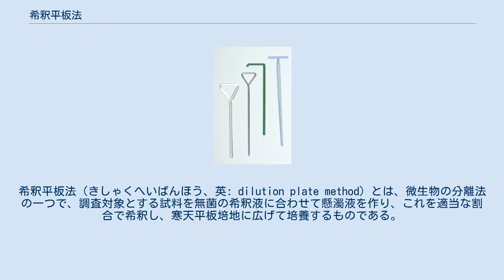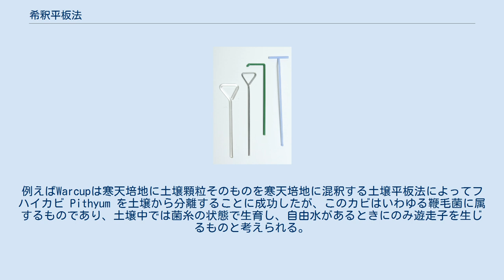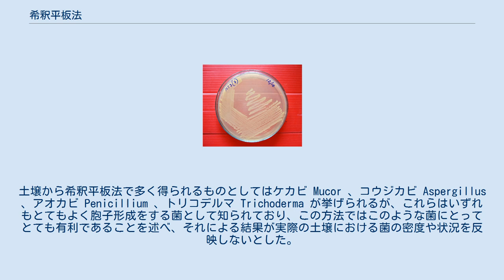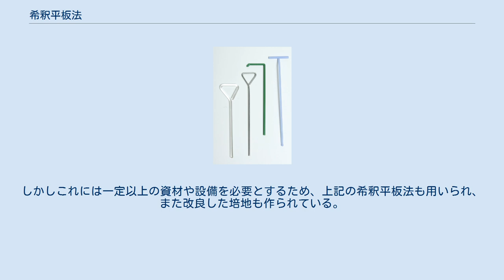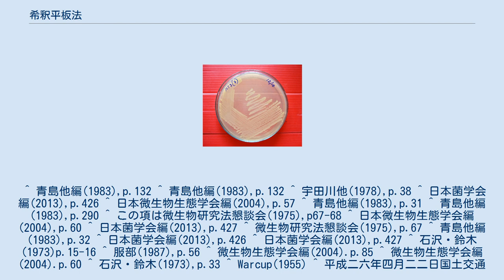希釈平板法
希釈平板法（きしゃくへいばんほう、英: dilution plate method）とは、微生物の分離法の一つで、調査対象とする試料を無菌の希釈液に合わせて懸濁液を作り、これを適当な割合で希釈し、寒天平板培地に広げて培養するものである。
単独細胞由来のコロニーが出来ることから量的計測に利用できる利点があり、そのような目的にも用いられる。
微生物の分離培養法の標準的な方法と目されている。
 例えば青島他編(1983)の土壌菌類の分離法として以下のような方法が解説されている。
 これは比較的単純な希釈平板法の手順である。
 上記のように、微生物を探し出すべき試料を液体中に懸濁させ、それを様々な濃度に希釈して寒天平板上に広げて培養するのが希釈平板法である。
微生物の細胞は懸濁させることで試料液体中に均等に散らばることが期待できるので、その一部を取って寒天の上に広げると、それぞれの位置で繁殖を始め、一定時間の後にはそれぞれにコロニーとして検知できるようになる。
うまくいけば個々には単独の細胞から出発したコロニーが散らばって出現するので、それを元に純粋培養を始めることが可能になる。
対象となるのは寒天培地で培養が可能で、それもある程度以上の速度で増殖するものに限られ、具体的には細菌類と菌類が普通の対象である。
 希釈段階とその培養結果 もちろん1つのシャーレに入った細胞が多すぎた場合、コロニーが互いに接触したり重なったりすることになるので分離は難しくなる。
そのために通常は10倍希釈と100倍希釈と1000倍希釈という風に何段階かの希釈レベルの試料を作り、同時に試行する方法が用いられる。
分離だけを考えるのであればコロニー間の距離が大きい方がいいので、希釈率は高い方が有利であるが、シャーレ1枚にコロニー1個ではもったいないという感覚はある。
 他方で、このようにして出現したコロニーの数がその試料に含まれていた細胞数に当たると考えることが出来ることから、この方法は元の試料に含まれていた細胞の密度を測定する方法として用いることが出来る。
つまり微生物の量的測定の方法とすることが出来る。
そのような観点から見ると、もちろん正確な計数のためにはシャーレに含まれるコロニーが多すぎるのはコロニーがくっつき合ったり重なったりする恐れが大きいので望ましくない。
他方で少なすぎてもその値からの推定に不確かさが大きくなる。
上記の土壌菌培養の例ではシャーレ1枚当たり40-50個以下程度のコロニーが出現するような希釈率を選ぶべきであり、出来れば予備実験で適する希釈率を調べるべきとしており、また計数を重視するなら同一の希釈率で平板を5枚は用意するものとしている。
 試料を懸濁させる前、あるいはその際に薬品や熱を加える等の処理をすることで特定の生物を選択することが出来る。
例えばアオカビやコウジカビの完全世代（テレオモルフ）を得るためには前処理で加熱をした方が出現しやすいことが知られている。
また、下記のように希釈液を寒天が固まる前に加え、そのまま混ぜて固める混釈法ではさほど高温でなく、また短時間であるとはいえ40 ℃程度の熱が加わることになり、これが加熱の前処理をしたことになると考えられる。
海産の細菌には温度に感受性が高いものがあるため、それを対象にする場合には寒天を固めてからその表面に広げる塗抹法を用いなければならない。
 懸濁液は試料を液体に混ぜ、均等になるようによく攪拌振盪をすることで作る。
固形物であれば粉砕して混ぜる。
より均等な懸濁液を得るためにマグネチックスターラーを用いたり、超音波を利用する例もある。
 加える液体は淡水および陸上のものを対象とする場合、単純には蒸留水でよく（もちろん滅菌は必要）、菌類学では水道水を滅菌したものを用いる場合もある。
他方でより特殊な溶液を用いる例もある。
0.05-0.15%程度のごく薄い寒天溶液を用いるのは良い懸濁液を選るのに適している。
また界面活性剤であるポリソルベートもよく用いられ、また緩衝液を用いる例もある。
 試料を寒天培地全体に広げる方法として、以下の二つがある。
 塗抹法 白金線による塗抹の結果（大腸菌培養の例） 塗抹法はあらかじめ固めておいた寒天平板の表面に希釈液を塗り広げる方法である。
そのための方法はいくつかあり、例えば白金線を使う場合、試料を白金線の先端につけ、その先端を寒天表面に押しつけて引っ張り、寒天上に塗りつけてゆく。
先端は幅の狭い線を描くので、寒天表面にぐねぐねと曲線を描くように長く引っ張る。
 この方法では...